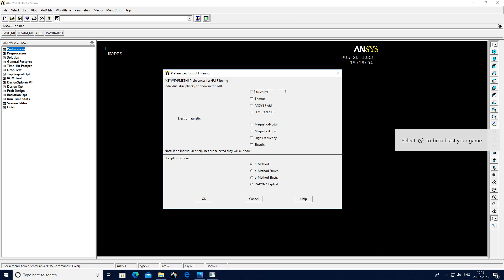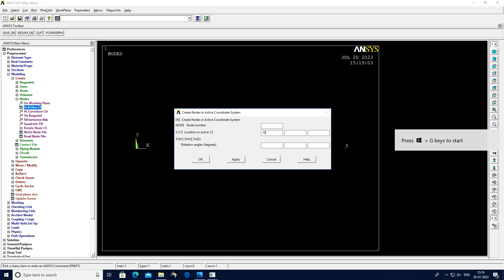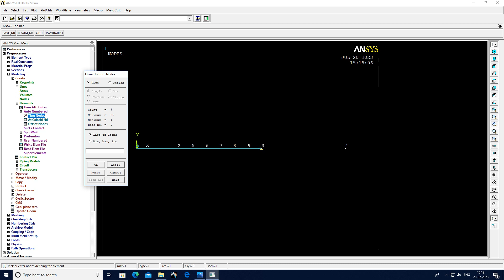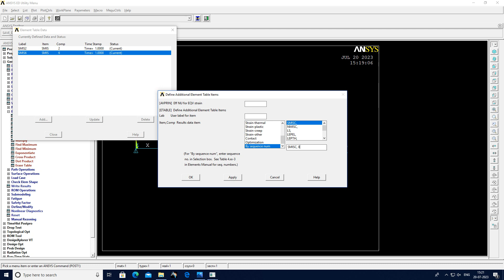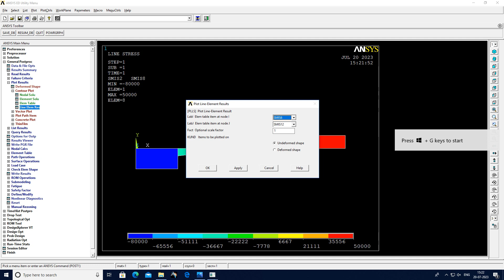PROBLEMS ON BEAMS | ANSYS | UDL | CAMA LAB | MECHANICAL ENGINEERING| problem 1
THIS PROBLEMS ARE BASED ON VTU OR VARIOUS AUTONOMOUS COLLEGE OF KARNATAKA. CAMA LAB PERFORMED IN 3 YEAR OF YOUR MECHANICAL ENGINEERING.